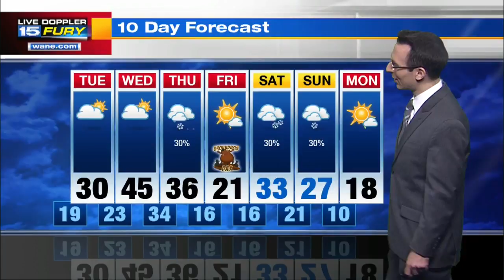Monday Night Forecast Update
A little Tuesday chill in the air, warming on Wednesday